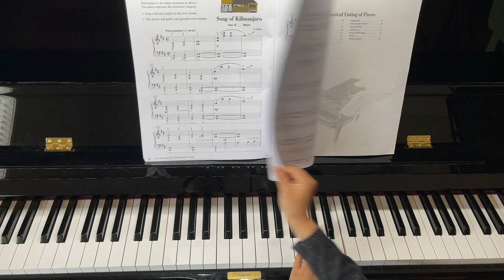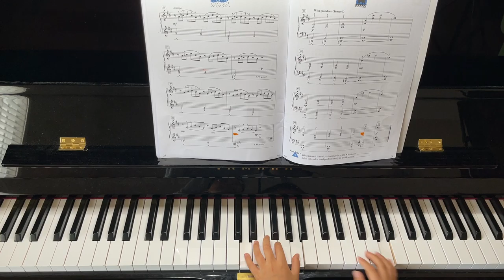Performance 3A P26 Song of Kilimanjaro